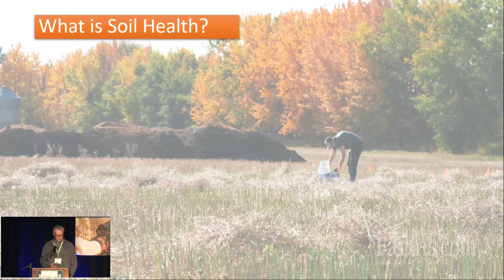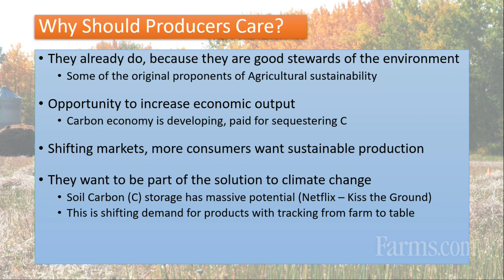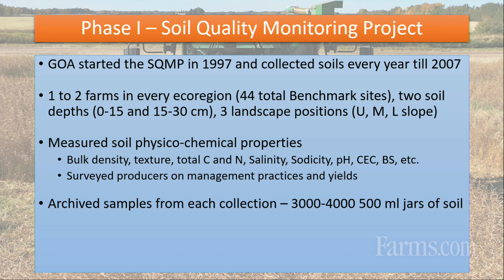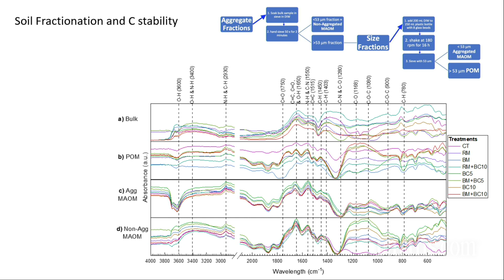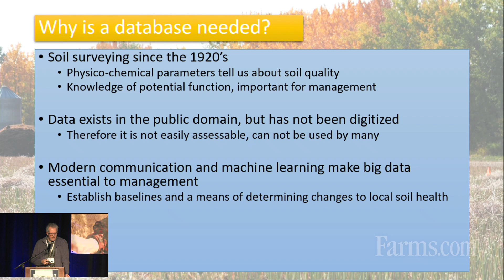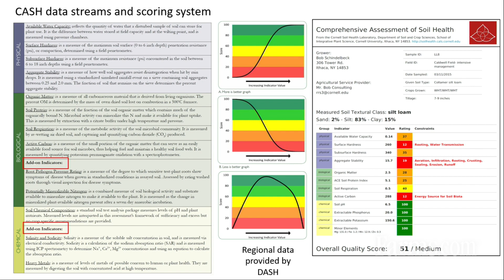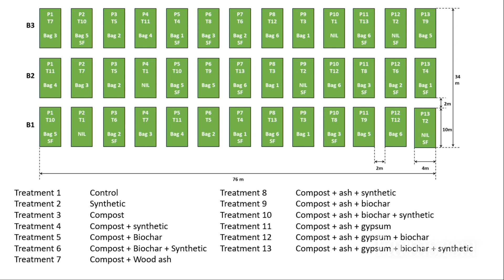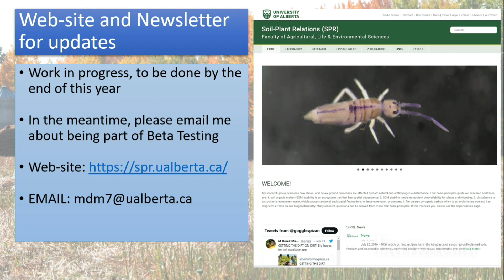Making Soil Health a Working Concept in Alberta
Derek MacKenzie presents an outline of what soil health is, why it's important to the Alberta farmer, and how his lab is working with producers to generate data on regenerative farming practices to populate a soil health database and drive a management app.

MacKenzie is an Associate Professor, Soil-Plant Relations Lab, University of Alberta.

This session was presented at the semi-annual Farms.com Precision Agriculture Conference.